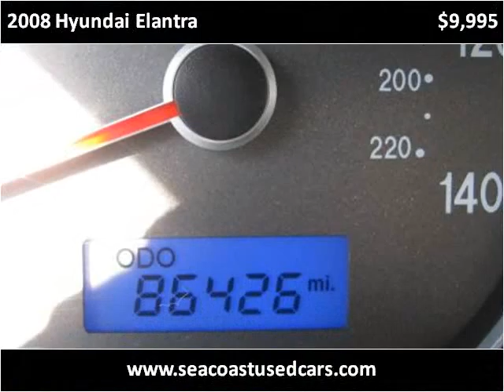2008 Hyundai Elantra Used Cars Hampton Falls NH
This 2008 Hyundai Elantra is available from Seacoast Wholesale.